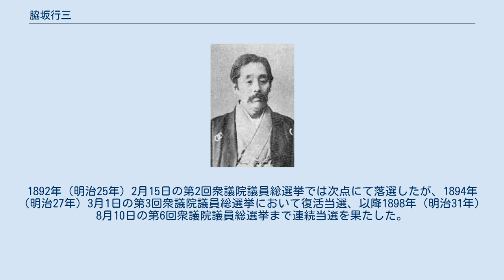脇坂行三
脇坂行三 脇坂 行三（わきさか こうぞう /わきざか ぎょうぞう、1849年（嘉永2年2月） - 1914年（大正3年）9月7日）は、明治時代の滋賀県の政治家。
 1849年（嘉永2年）旧暦2月、近江国東浅井郡大郷村錦織に生まれる。
長じて豊後国中津の手島仁太郎、同国廣瀬孝之の私塾に入塾し、1871年（明治4年）横浜でドイツ語を修める。
1879年（明治12年）東京府病院医学校を卒業し、同年医術開業試験を受け免状を得、帰郷し東浅井郡小谷村大字丁野にて医業に従事した。
1880年（明治13年）地方衛生会員に任じられ、1885年（明治18年）7月滋賀県会議員選挙に立候補し当選する。
1888年（明治21年）には県会常置委員に推され就任した。
 1890年（明治23年）、自由党を支持し滋賀県内北部同士と共に東北倶楽部を結成し幹事長に就任、翌1891年（明治24年）3月第1回衆議院議員総選挙において当選した相馬永胤の辞職を受けた補欠選挙において当選し衆議院議員となった。
1892年（明治25年）2月15日の第2回衆議院議員総選挙では次点にて落選したが、1894年（明治27年）3月1日の第3回衆議院議員総選挙において復活当選、以降1898年（明治31年）8月10日の第6回衆議院議員総選挙まで連続当選を果たした。
立憲自由党から憲政党の中堅議員として活躍した。